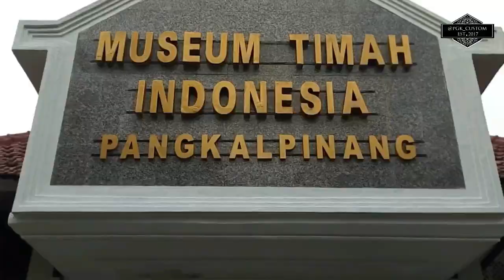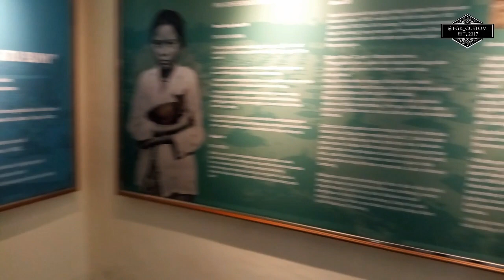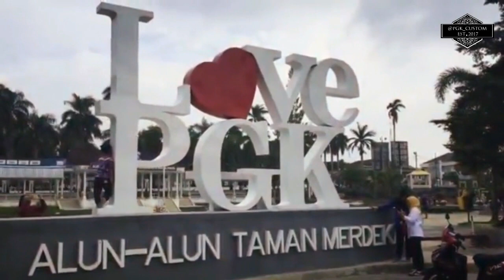Destinasi wisata di pangkal pinang yang instagramable~Yang wajib di kunjungi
~~~Tunggu video tentang destinasi wisata berikutnya

Mabar Silahkan WA nomor dibawah ini dan Add ID saya

Guild PGK-Custom sedang OpMem jadi yang mau join silahkan wa Saya terutama daerah Pangkal pinang silahkan join Guild PGK-Custom untuk mempererat persaudaraan & Guild PGK-Custom selalu ikut turnamen Offline maupun Online.

Syarat masuk Guild:
-Tidak perlu GG yang penting kompak
-Tidak wajib CN
-Rajin push Glory
-Rajin mabar dan selalu ON WA
PGK-Custom Store adalah official store kami yang berada di shopee

Gratis ongkirnya sedang dalam peninjauan
Kerja sama bisnis

yang berminat kerja sama Youtube, Bitcoin, DLL

Silahkan HUB Nomor WA Saya: 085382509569

CP

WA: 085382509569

if there is a video that I upload there is your copyright please contact our email below and I will immediately fix my video